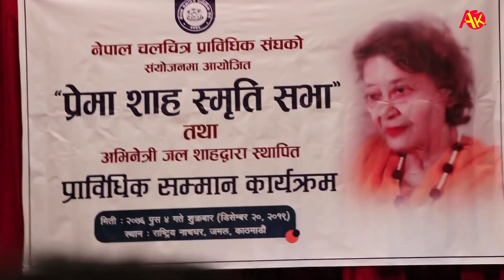एकैसाता ३ कलाकारको निधन, जल शाहको आमाको स्मृति शभामा भावुक थुप्रै कलाकार | Jal Shah's Mother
नायिका जल शाहकी आमा प्रेमा शाहको निधन भएको दुईबर्ष पुग्दा चलचित्र प्राविधिक संघले स्मृति शभाको आयोजना गरेको थियो । जहाँ थुप्रै चलचित्रकर्मिको उपस्थिती थियो । कलाकारहरुले प्रेमालाई सम्झिएका थिए । पछाडि फर्केर हेर्दा यो साता मात्रै तीन कलाकारको निधन भएको थियो । अभिनेता केशव भट्टराई, दीपक क्षेत्री र आनन्द थापाको निधनले नेपाली चलचित्रक्षेत्र स्तब्ध भएको छ ।

Camera/Edit:
Sangit Oli